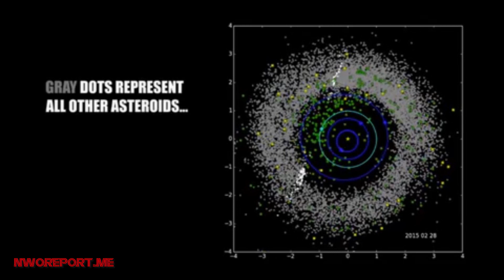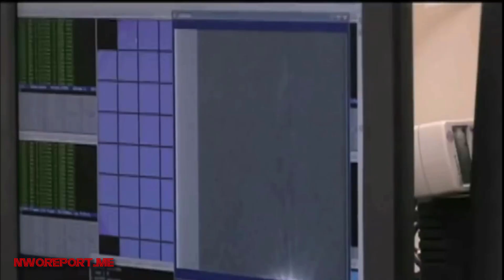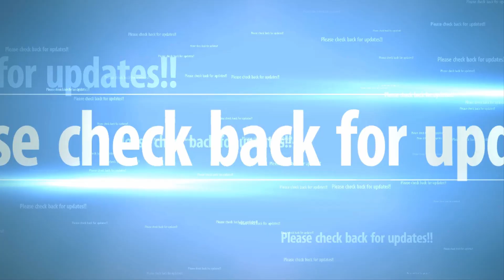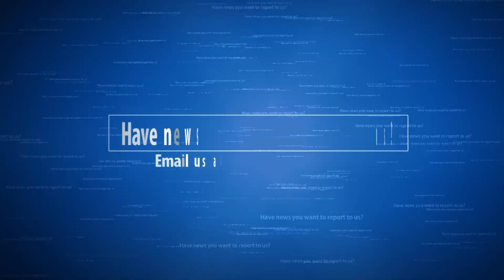Something is Coming: NASA discovers 10 hazardous Inbound Asteroid's close to Earth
NASA has announced that it has discovered 10 new “potentially hazardous” space rocks close to Earth that could put life on this planet at risk.